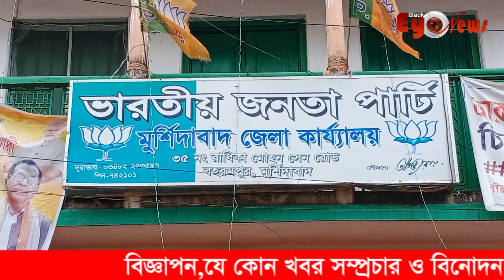জেলা বিজেপি কার্যালয়ে দক্ষিণ সাংগঠনিক জেলার যুব মোর্চার সভাপতি নিয়োগ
22 অক্টোবর বৃহস্পতিবার মুর্শিদাবাদের বহরমপুরে জেলা বিজেপি কার্যালয়ে এ, মুর্শিদাবাদ জেলা বিজেপির দক্ষিণ সাংগঠনিক জেলার যুব মোর্চার সভাপতি নিয়োগ করার প্রসঙ্গে একটি সাংবাদিক বৈঠকের আয়োজন করা হয়।উক্ত সভায় উপস্থিত ছিলেন মুর্শিদাবাদ জেলা ভারতীয় জনতা পার্টির সভাপতি গৌরীশঙ্কর ঘোষ , যুব মোর্চার প্রেসিডেন্ট অরূপ মন্ডল সহ অন্যান্য নেতৃবর্গ এবং কর্মী সমর্থকরা।

A press conference was held at the district BJP office at Bahrampur in Murshidabad on Thursday, October 22 to discuss the appointment of the president of the Murshidabad district BJP's southern organizing district's Juba Morcha. And activist supporters.

Rajib Biswas
Back Eye Entertainment (CEO)